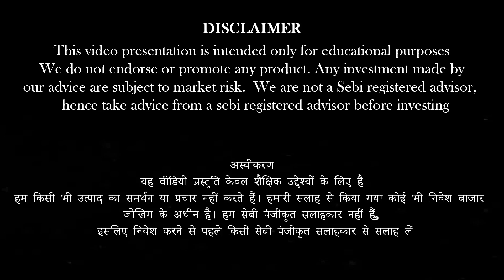Ether IPO - ​​ IPO की कतार !!! क्या हमें गेम खेलना चाहिए? |Anand Srinivasan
To Register for Money Pechu Abu Dhabi Event, send a mail to or Whatsapp to and WhatsApp